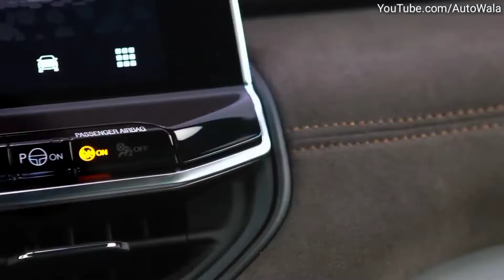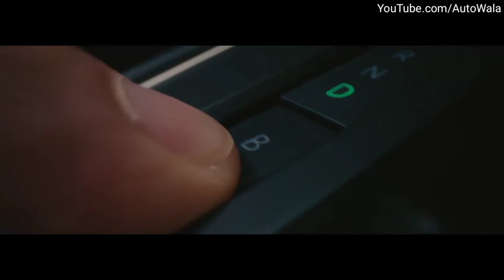XUV 700 | SAFARI का अब क्या होगा ? Jeep Commander 💥⚡🔥 | JEEP Grand Cherokee | Citreon C5 Upcoming